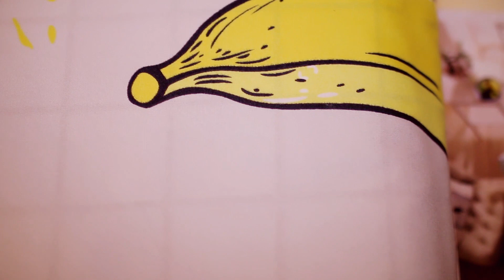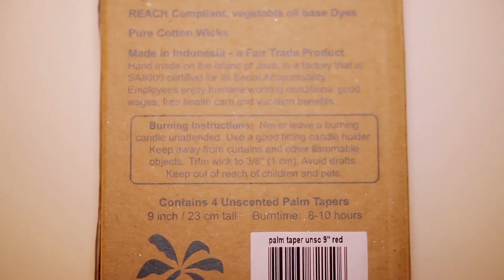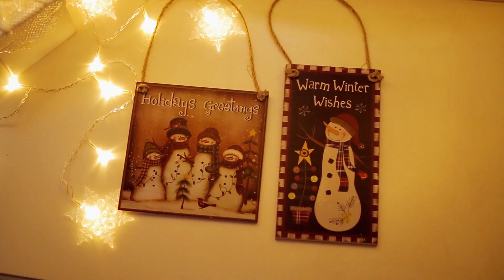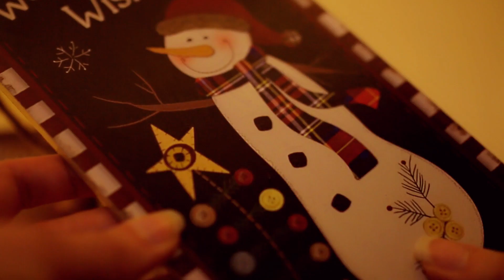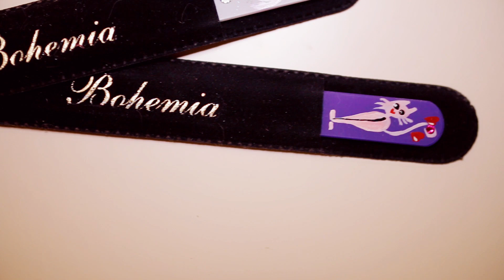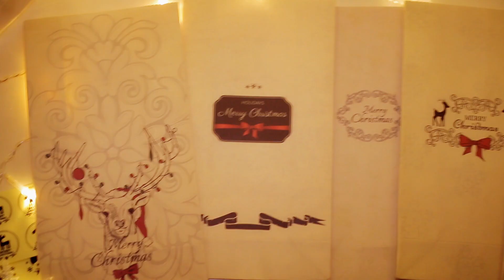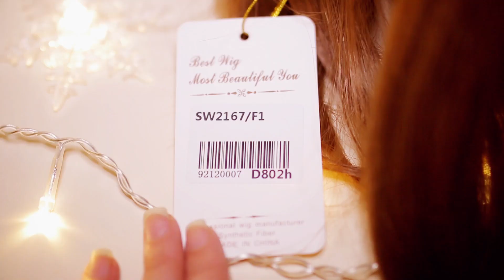Круто и ДЁШЕВО / Покупки на НОВЫЙ ГОД / Декор + ИДЕИ Подарков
Снеговики игрушки для елки - 3Pcs Good Quality Christmas Decoration Door Hangers
Кружка 450ml Creative Double Wall Stainless Steel 3D Animal Wolf Head Mug
Ботинки на каблуке Womens Ankle Boots Solid Color Hasp Decor High Heel Boots
Носок для подарков со снеговиком -Christmas Tree Decor Snowman Pattern Children Gift Sock
Чулок для подарков дед мороз с елкой Snowman Hanging Candy Present Sock Christmas Decoration
Дед мороз с елкой чулок для подарков Christmas Santa Hanging Kids Candy Present Sock Party Decor
Чулок для подарков дед мороз с подарками Christmas Snowman Hanging Stocking Decoration Present Bag Sock
Стрижка боб парик Adiors Medium Center Part Straight Bob Synthetic Wig
Стрижка каскад парик Medium Side Parting Layered Slightly Curly Synthetic Wig
Коврик для прихожей рождественский Merry Christmas Pattern Anti skid Water Absorption Area Rug
Крупные волны на волосах амбре Long Side Bang Shaggy Wavy Ombre Synthetic Wig
Коврик для ванной Christmas Reindeer Print 3Pcs Bath Toilet Mats Set
Чехол на стул с дедом морозом 2Pcs Snowman Couple Chair Covers Christmas Decorations Ornament
Палантин новогодний теплый Warm Tartan Plaid Blanket Shawl Scarf scarves/warm-tartan-plaid- blanket-shawl-849621.html? lkid=12191454
Гирлянда на проволоке на солнечной батарее Solar Power LED String Light Christmas Festival Decoration Supplies com/christmas-decorations/ solar-power-led-string-light- 906778.html?lkid=12191454
Тюль для окон Floral Sheer Tulle Curtain Door Window Balcony Screen com/window-curtains/floral- sheer-tulle-curtain-door- 1115682.html?lkid=12191454
Пальто Double Breasted Fit and Flare Coat coats/double-breasted-fit-and- flare-1328834.html?lkid= 12191454
БОТИНКИ КРАСНЫЕ s-shoes/shell-toe-flats- casual-shoes-1378645.html? lkid=202948
Гирлянда LED christmas-decorations/solar- power-led-string-light-906778. html?lkid=202948